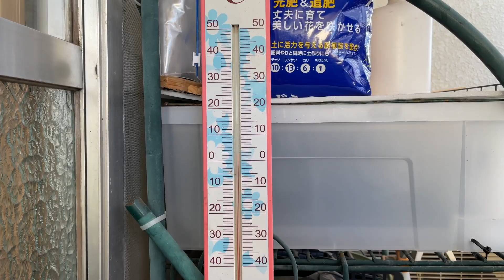Flower661バルコニー🌸12/24 X'mas 今週の変化は、復活したクリスマスローズに花枝が出来た、3年目のクリスマスローズ・イエロー・フラッシュもう咲きそう、その他何鉢かに「蕾」が育ってきた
Flower661バルコニー🌸12/24Christmas 今週の変化は、復活した10年前から居るクリスマスローズに花枝が出来た、3年目のクリスマスローズ・イエロー・フラッシュもう咲きそう、その他何鉢かに「蕾」が育ってきた、そのほかの花の様子

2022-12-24のヒロコバルコニー花々達の様子です。
2015年2月より妻の残した🌸🌹趣味を受け継ぎ守り育てております。花は一週間と短い期間でも素晴らしい変化を生み私の予想を上回る光景を見せてくれています。現在それがガーデニングの虜にする由縁かもと気付かされております。シーズンには今まで数々の薔薇より綺麗で香りのある贈り物もいただきました。👩ヒロコさんが楽しそうに植えていたこの花達、私は可能な限り受け続けて行きたいと思っています。なお、私の育て方については自己流なところもあり間違っている場合も多々ございますそれも一つの勉強と思っていただけますと幸いです。
また、皆さんに観て頂く事で、私自身尚一層の励みになっておりとても感謝致しております。昨今YouTubeでもアクセス登録数など少しづつ制限が厳しくなっております。少しでも多くの方に「チャンネルご登録」していただけますとこのチャンネルもこのまま「存続」でき大変ありがたいと思います。

【バックグラウンド♪は自宅の周りにやってくるウグイスやセキレイやシジュウカラやスズメ達で自然の♬♪音楽♪♫です】

天気：晴れ　気温：3℃（AM 08：00）
00:00   01.パキフィッツムさん達の新葉の様子
             02.花蔓草さんの開花の様子
             03.ヒロコガーデンから２階バルコニーまで伸びて来た薔薇バフビューティーさんの様子
             04.椿「王照君」さんの蕾の様子
             05.クチナシの花姉妹さんの様子
             06.カーネーション4世さんの新芽と蕾と開花の様子（2021年10月16日挿し芽）
　　　（室内へ移動）

             07.パキラさんの挿し木の新芽が微妙に大きくなってきた
             08.パキラさんの親株の新葉が大きくなってきた
             09.モンステラさんの挿し木の新芽の葉が開き始めた
             10.モンステラさんの親株が新枝を出し始めた
             11.アボカドさんの様子
　　　（バルコニーへ移動）

             12.友人から頂いた発芽したクリスマスローズの新葉が大きくなってきた様子（2022年2月発芽との事）
             13.自宅で発芽したクリスマスローズ・シングルさん達の新葉が大きくなってきた様子（2021年5月29日種蒔・2022年3月に発芽）
             14.2022年2月に購入した2年目のクリスマスローズ・シングルさん達の新葉の様子
             15.2022年2月に購入した3年目のクリスマスローズ・シングルさん達の新葉と花芽と蕾と開花の様子
             16.2021年2月に購入した4年目のクリスマスローズ・ダブルさん達の新葉と蕾の様子
             17.2021年2月に購入した5年目のクリスマスローズ・ダブルイエローさんの2022年春に株分けしたその後の新葉の様子

　　　　※ヒロコさんが育てていた10年以上自宅にいるクリスマスローズさん達
             18.2021年5月に挿し木したクリスマスローズさんの新葉の様子
             19.クリスマスローズ・シングル・ピンクさんの復活後の様子
             20.クリスマスローズ・シングル・ピンクスポットさんの花芽の様子（2012年以前に購入）

　　　※ヒロコガーデンの様子は前回バラの剪定が完了しましたのでしばらくお休みいたします。

           ※使用音源
                   iMovie 付属音源

                        「@Khaim」Khaim公式チャンネル

　　　　　Twin Musicom の We Wish You a Merry Christmas は、
　　　　　基づいて使用が許諾されます。